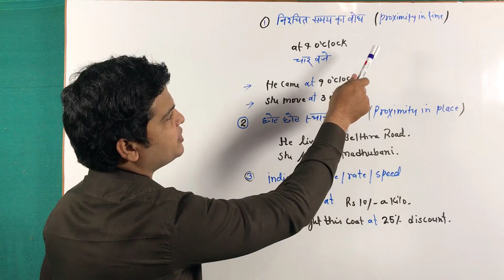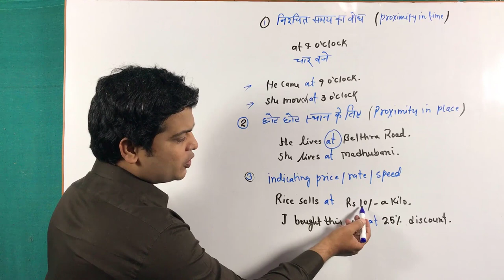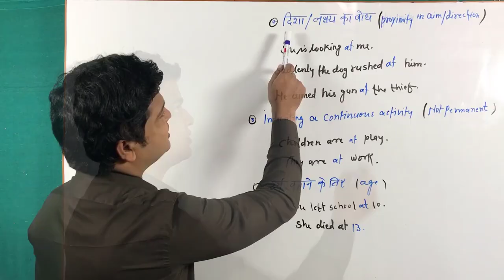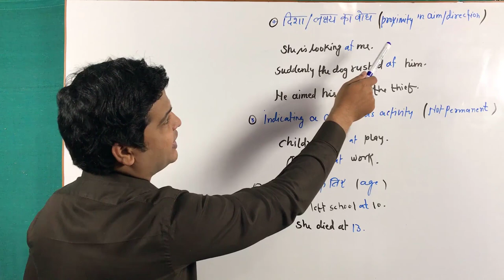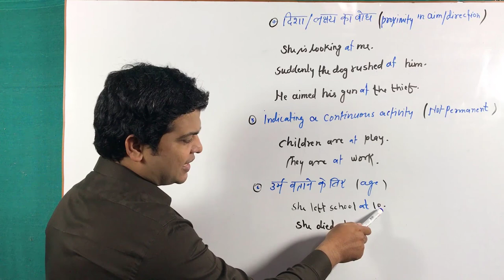Use of at in sentences | use prepositionat At in sentences | At का प्रयोग | preposition At. Part 54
At :
Proximity (सामीप्य) with actual or intended contact

(a). मिक्स समय का बोध : proximity in time
He will come at 4 o'clock.
He came noon /night/ midnight.

(b). छोटे स्थान का बोध: proximity in place
He lives at Madhubani.
He is at home.
My son is at school.

A rise sells at Rs. 10/-a kilo.
 At what price is this is sold.
 The train is running at 60 km an hour.

(d).  दिशा/ लक्ष्य का बोध: proximity in aim /direction
She is looking at him.
 He frowned at him for laughing at him.
 Suddenly the dog at me .
A man with a gun was  shooting at the crowed.

(e). Indicating or state, condition or continuous activity: proximity in state occupation
Children are at play.
 They are at work.
 He is standing at ease.